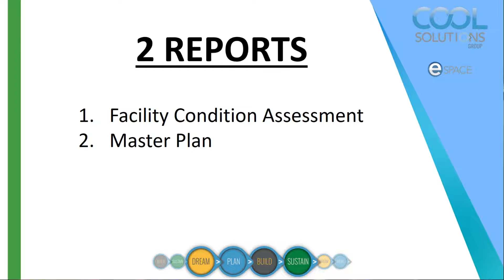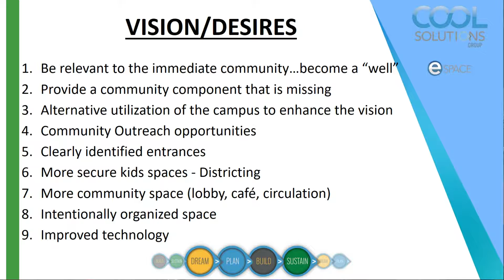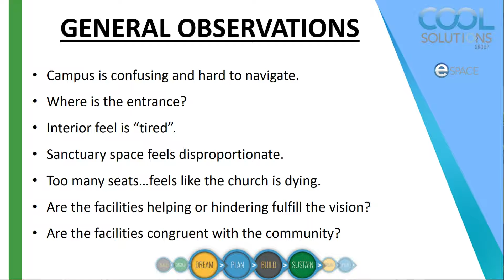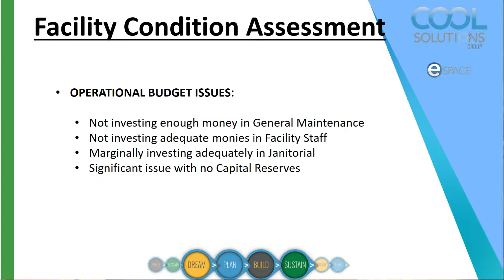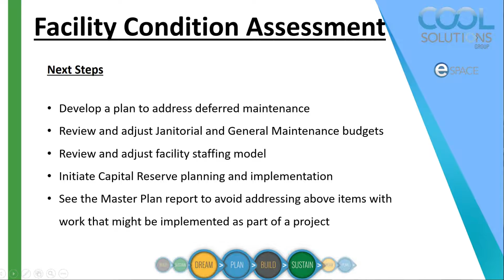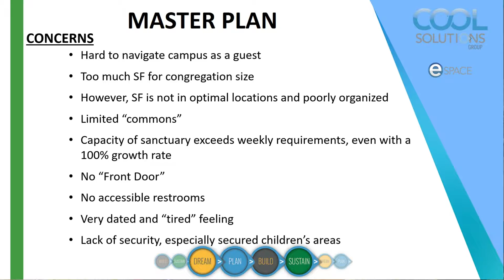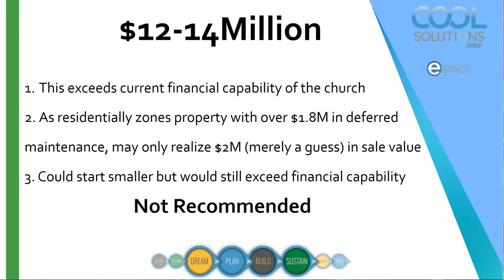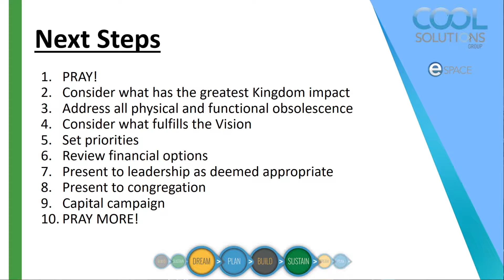Tim Cool Presentation - FPCA's Vision For The Future.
FPCA's Vision For The Future (51 minutes). In this video, Tim Cool explains some of the needs for doing ministry in our building in the coming years.
You can pause the video if you want to view or read Tim's slides more carefully.